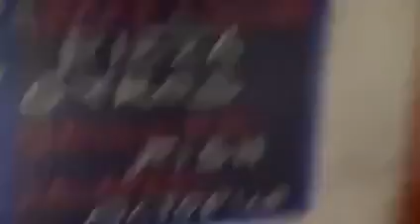Phần Bài Giảng:Đại Bi Cứu Khổ Kinh82Trong Phật Giáo.Người Giảng Kinh Điển:Cư sĩ ĐứcHợp(Nguyễn Văn Ly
Phần Bài Giảng:Đại Bi Cứu Khổ Kinh 82 Trong Phật Giáo.Người Giảng Kinh Điển:Cư sĩ ĐứcHợp(Nguyễn Văn Ly).